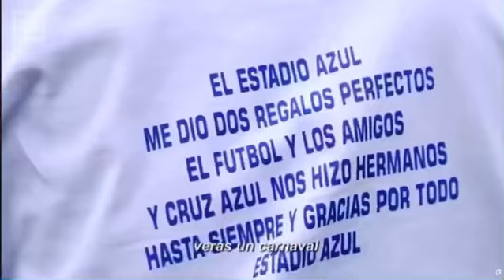El ser del CRUZ AZUL es un estilo de vida